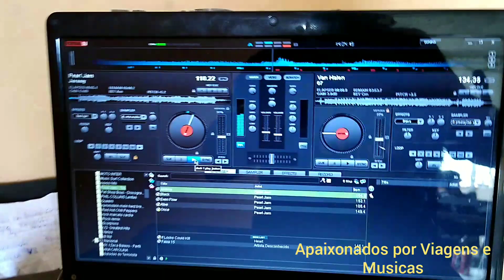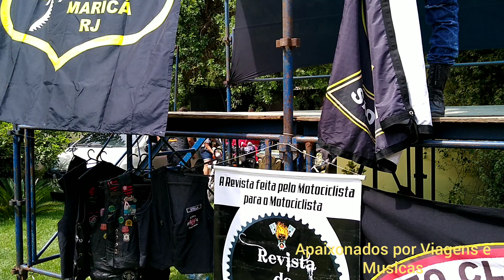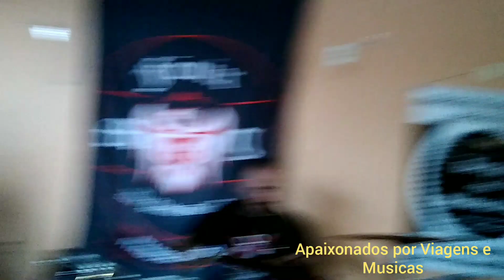Inauguração do Moto Clube Fênix da Pedra Bonita em Itaboraí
Tenha o melhor Locutor e DJ na sua festa, contrate agora! Flávio Vieira Whatsapp
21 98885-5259 Vou a QQ lugar do Brasil, tenha uma atração carioca no seu evento!